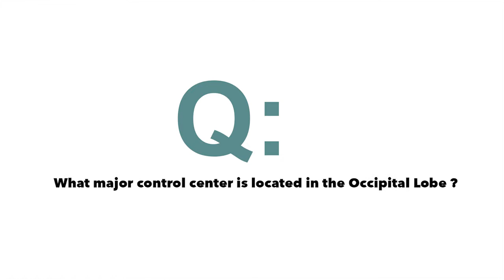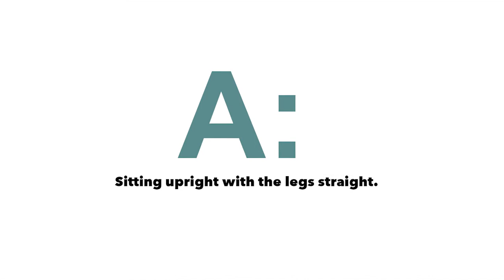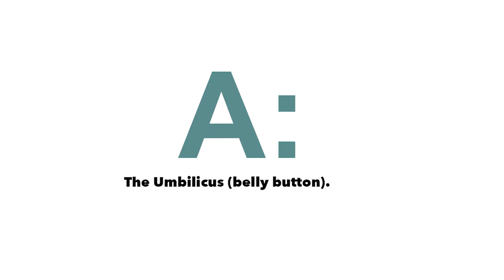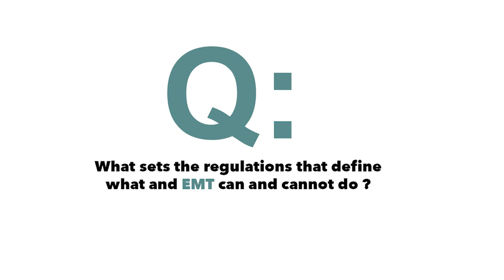EMT Brain Freeze3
This is a video produced at my college by students. Game show called Brain Freeze - EMT edition. more to come hopefully. Simple questions that stump the students as they progress through the program. ESGVROP-TC - East San Gabriel Valley ROP Training Center, West Covina Ca. - esgvrop.org